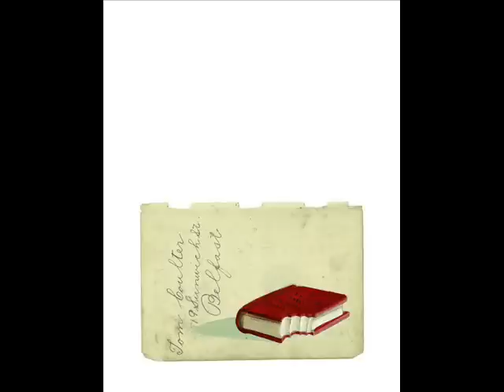Letra Pequena - O Incrível Rapaz que Comia Livros